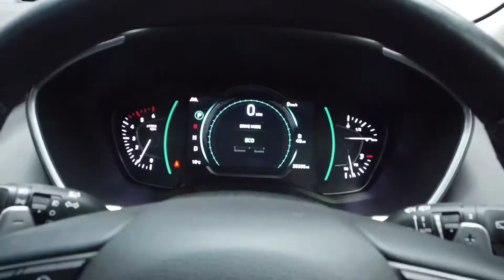REED AUTOS - HYUNDAI SANTA FE 2.2 CRDI PREMIUM SE 5d 197 BHP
This vehicle comes with the following service history: 2 Previous Services,1st Service on 03/06/20 at 4,036 Miles, 2nd Service on 29/03/21 at 15,531 Miles. This vehicle also benefits from the following key features: - HYUNDAI WARRANTY TILL 11/24 - FULL SERVICE HISTORY - EURO 6 / ULEZ COMPLIANT. This Hyundai Santa FE is fitted with lots of high-tech gadgets, so this is definitely built for those of you looking for a car with all of the latest software. These models also come with a very strong suspension, making the drive feel extremely smooth. The interior benefits from very spacious front and rear cabins, allowing all passengers to ride in comfort which makes it perfect for large families trips and any long-distance journeys you may want to take.